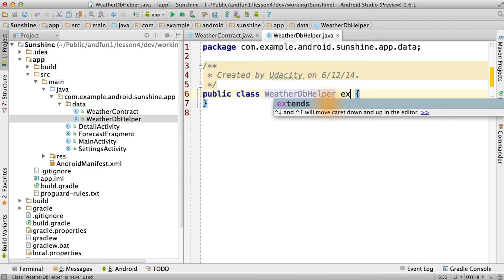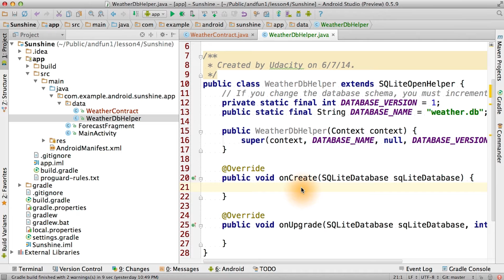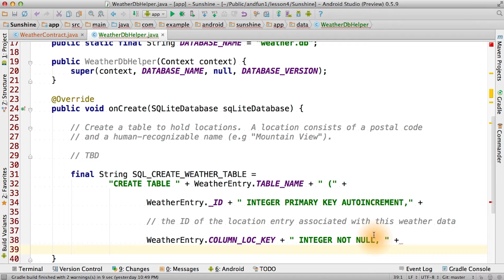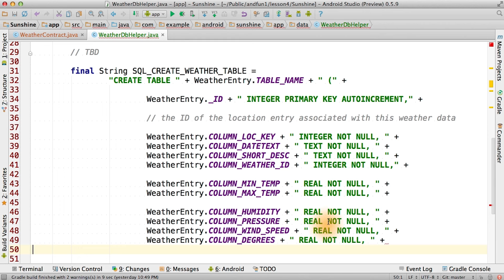Create Database with SQLiteOpenHelper - Developing Android Apps